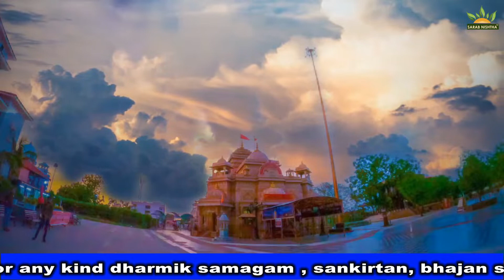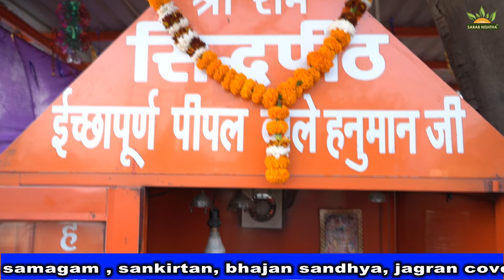Shri Ram Janki Rahte Hai Mere Sine Main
भजन गायक- भारत शर्मा पटियाला वाले (Devotional Singer - Bharat Sharma Patiala Wale)
Kirtan Sandhya at-Pipal Wale Hanuman Ji, Mandi Gobindgarh, Punjab

ठाकुर जी राधा रानी के संकीर्तन, बाला जी संकीर्तन, साईं संकीर्तन, माता की अर्धरात्रि चोंकी, माता का जागरण व
अन्य कोई भी संकीर्तन करवाने के लिए सम्पर्क करें  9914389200, 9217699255

Follow me also on - Facebook- Bharat Sharma Patiala Wale